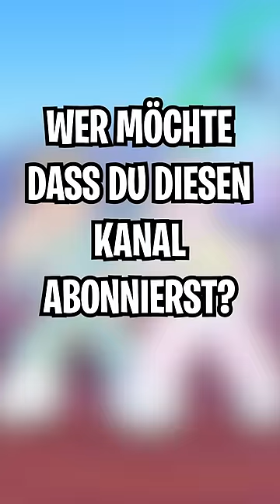ich habe DIESEN TREND mit MEINER FREUNDIN in ROBLOX GEMACHT! Teil 5